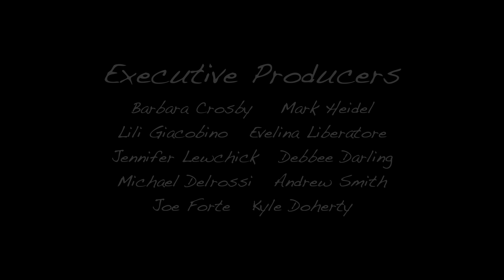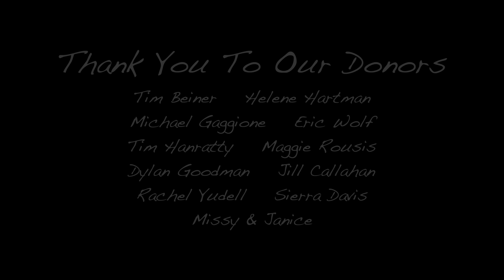Finding You: Episode 8 (Gay short film series)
10 part Gay/LGBTQ short film series about 2 depressed men in their 20’s who are stuck in toxic relationships but still manage overcome the obstacles to find true love and happiness.

Episode 8: After having his heart crushed, Jonathan dives in a deep depression until Sam decides to pop back into the picture to stir things up even more.
for more information on this series and our other projects.